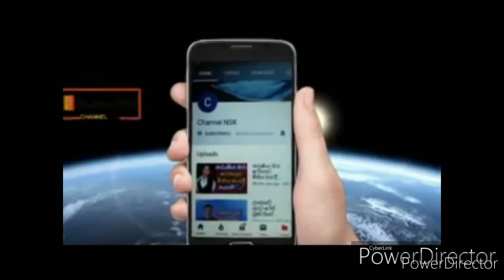විදුලි සර වැදී දස හැවිරිදි දරුවා මරුට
නිරොදායනය කියා මරුකටට ගිය ඉතාලියෙ ධම්මිකාගෙ ක
එකොමත් එක කාලයක සංඝරත්නය මෙසෙද ජොගි දැමූහ
තාත්තා මේසන් බාස් අම්මා කඩයප්පන් හදලා ගොඩ දාපු
සරසවි සිසුවියන්ට නවක වදය මුවාවෙන් ලිංගික ක්‍රියාකාර
මාවනැල්ලේ බුදු පිළිම කැඩුවේ මුස්ලිම් අන්තවාදීන්ද?
සුපිරි වාහනයකින් අනතුරක් කළ පොලිස් දුවට ඇප උදව්ව
ඇමති පුතා හොරට ගෙනා සැප රිය ලියාපදිංචියේදි මාට්ටු